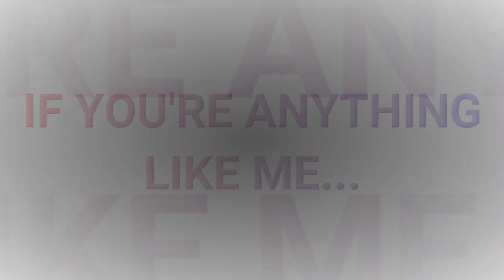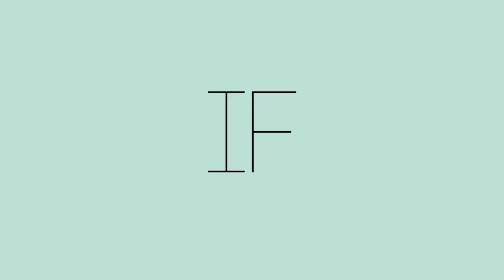Becoming More Me Podcast - Episode 90 The Power of the Mind and Hypnotherapy with Lisa Garner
In this episode, I'm introducing you Lisa Garner.  She is a UK based  hypnotherapist, wife and mom who specializes in Rapid Transformational Technique, which combines hypnotherapy with CBT and NLP for fast and effective therapy excellent for fears, phobias, self esteem, weight loss, fertility, OCD, and Anxiety.

Lisa's journey into hypnosis was preempted by some significant mind shifts she had around infertility. and again when she went through her father's diagnosis with Alzheimer's. She shares those stories and also expands upon the power of the mind when it comes to working on pain and grief.

And as many of you know, I am also completing my certification as a hypnotherapist this year so I just wanted to start shedding more light on this way of working with our subconscious mind for much greater results.

With Gratitude,
xo,
T

Theresa Lear Levine empowers and provides therapeutic support to ambitious, entrepreneurial women who feel a calling to more effectively cope with and release stress, trauma, distraction and limiting beliefs so they can create a calm, clear environment for their purpose, passion, dreams and next level goals to flourish and be manifested fully.

Theresa's business, Becoming More Me, helps women become more of who they want to be as they positively transform, show up for themselves and others in greater ways, reclaim and stand tall in their power, and learn to love, accept and forgive themselves in all areas of life!

✨💕✨Thank you for tuning in! If you loved this episode, please leave me a 5 Star Review wherever you enjoy listening to podcasts.

Never left a review? Learn How Easy it is by clicking on this You taking the time to do that honestly means SO much to me!

Other great ways to help spread the word about the show or an episode you love is to Share about it in your social media or stories and be sure to TAG me @theresalearlevine so I can personally THANK YOU! ✨💕✨

Shoot me an email--I love hearing from you...ask me a questions, tell me how tapping worked for you, ask questions about my programs or working with me or just say HI!